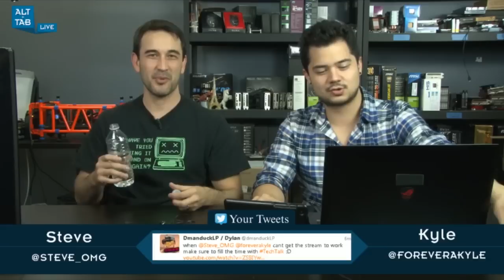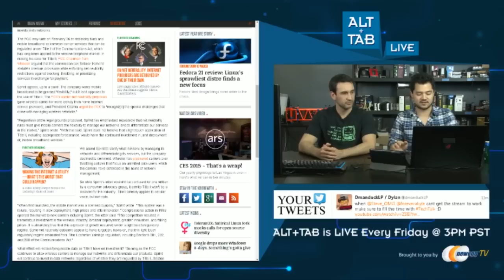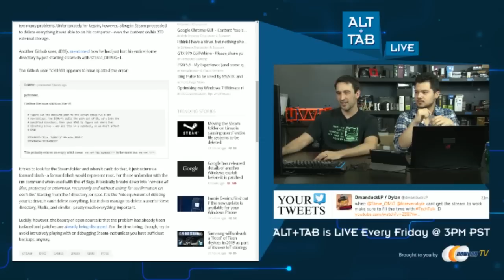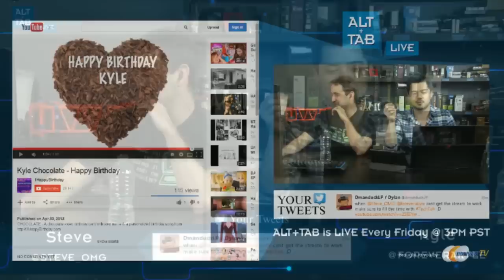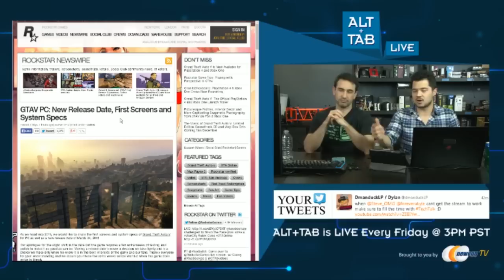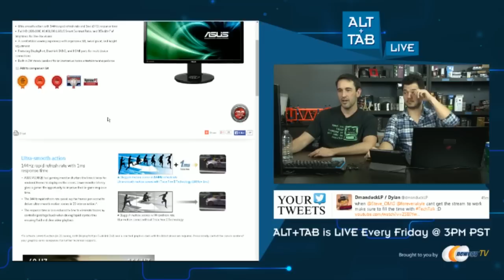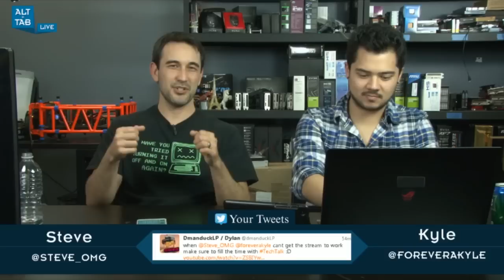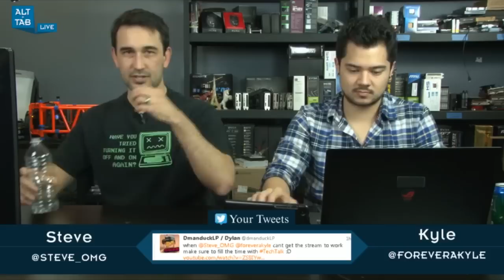Alt+Tab #44 Rebroadcast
===LINKS!===

CES Chat:
What did Kyle do/see?
                -Massage chair, showfloor, DJI drones, Note Edge, BenQ 144Hz Freesync & 4K IPS,
News:

Tesla Gigafactory Permits Reveal Huge Costs: $16 Million For The Foundation Alone

What Games are we playing?:
Walking Dead

Robocraft